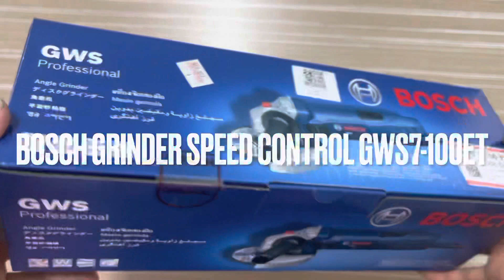"Unbox" - Bosch Speed Control Angle Grinder - GWS7-100ET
BOSCH GWS 7-100ET
Features:
· Slim and powerful tool in every hand
· 56mm slim housing in round shape for super comfortable holding
· Powerful and robust 720W motor
· High torque model with metal bearing flange, perfect for any tough applications
· Dimple surface for anti-slip
· Specially designed air inlets for optimal air flow and cooling
· Small gear head for working in tight spaces
· Gear head can be rotated in 90° steps
· Armoured coils that protect motor against sharp grinding dust for longer service life

Details:
-Rated power input: 720 W
No-load speed: 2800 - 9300 rpm
Grinding spindle thread: M 10
Disc diameter: 100 mm
Rubber sanding plate, diameter: 100 mm
Wire cup brush, diameter: 70 mm
BOSCH GWS 7-100
Features:-
- 1Ø56mm slim housing in round shape for super comfortable holding
- 2Dimple surface for anti-slip
- 56mm slim housing in round shape for super comfortable holding
- Auto cut-off carbon brushes
- Two-motion switch for maximum user's safety
- Spindle lock for easy disc change
- Anti-rotation protective guard to provide reliable protection
- Side handle can be used on right or left

Details:-
- No-load speed: 11000 rpm
- Grinding spindle thread: M10